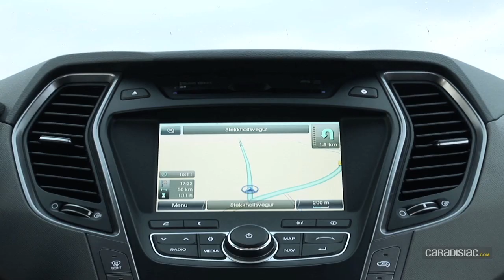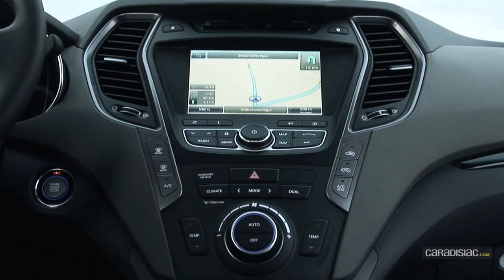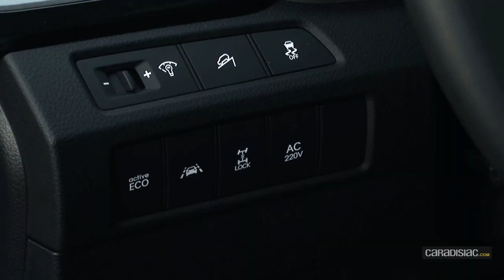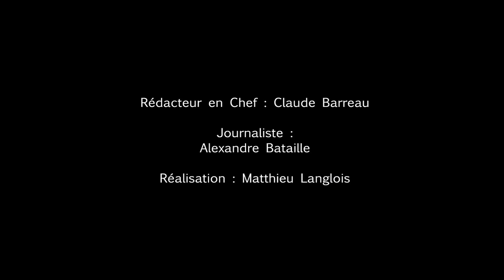Essai vidéo - Hyundai Santa Fe 3 : l'ambitieux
C'est l'ambassadeur de Hyundai à travers le monde. Le Santa Fe est de retour plus sexy que jamais pour cette troisième génération avec l'objectif de titiller les SUV premium. Montée en gamme, suréquipement et garantie 5 ans, le 4x4 coréen s'est-il donné les moyens de ses ambitions ?